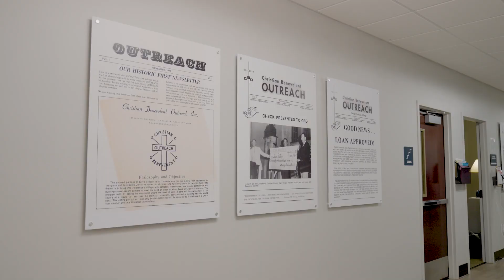Buddy Mossbarger Tribute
Buddy Mossbarger's fingerprints are all over this campus, from its inception to the new sister campus expansion.

Looking back, it's easy to connect the dots and see God's hand in the land gift and how that all came about. We like to say, 'all it takes is a spark!'

📌Discover vibrant senior living, exceptional care, and a welcoming community your destination for a fulfilling retirement lifestyle!